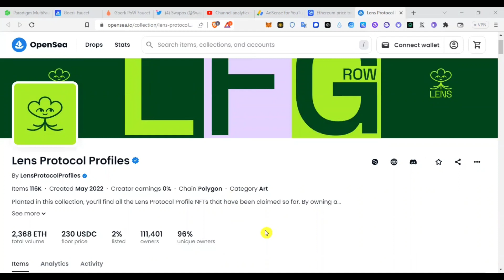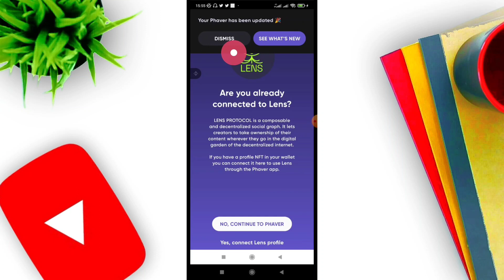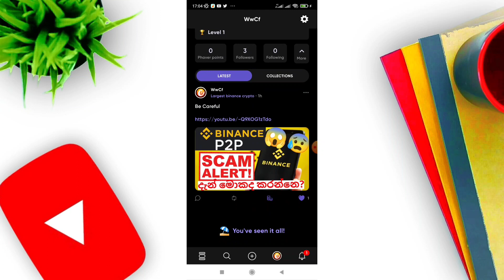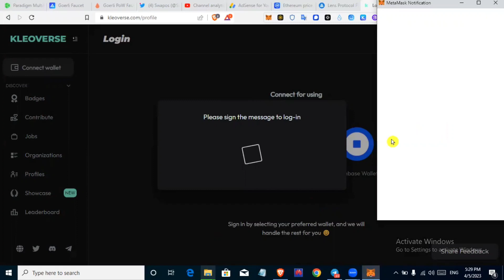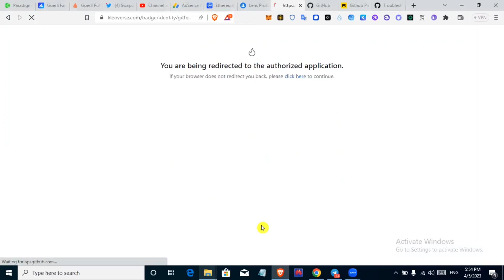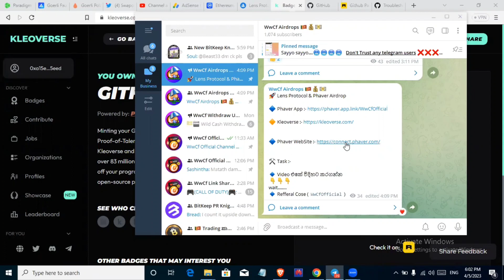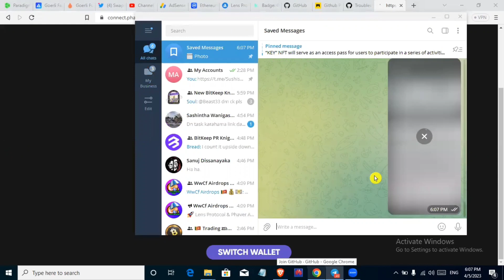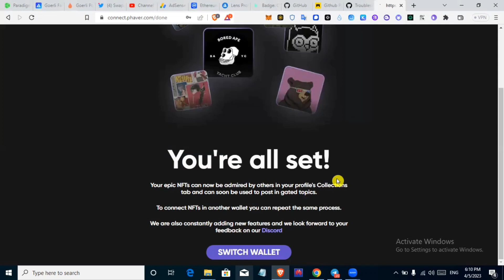Lens Protocol Profile Airdrop | How to make money online Sinhala WwCf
Lens Protocol Profile Airdrop | How to make money online Sinhala